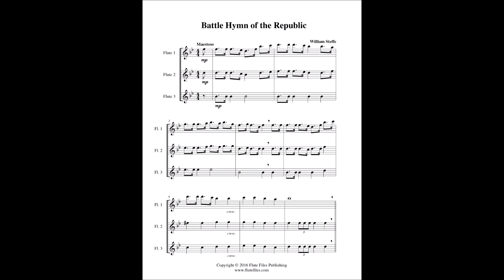Battle Hymn of the Republic - Flute Trio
“Battle Hymn of the Republic” flute trio sheet music.  Composed by William Steffe.  Arranged by Lynette Auberjeunois for late beginner level.  Digital download in the key of Bb includes a three page flute trio score and parts.  Range:  Flute 1: D2 - D3, Flute 2: Bb1 - G2, Flute 3: Bb1 - F2.  Published by Flute Files Publishing (PA84-1003).